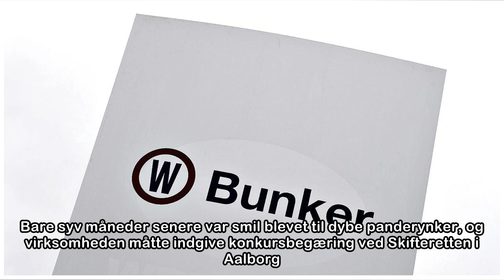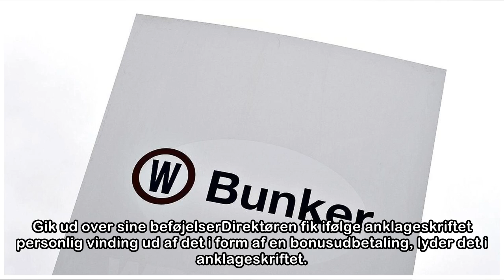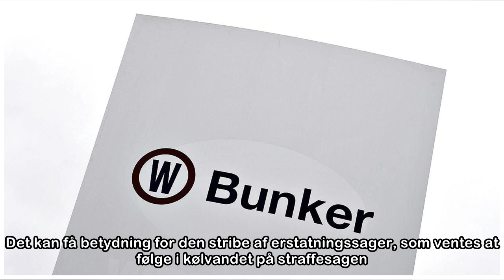Singapore-chef anklages for at ruinere OW Bunker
Smilene var brede, da den nordjyske virksomhed OW Bunker 28. marts 2014 blev noteret på børsen. Bare syv måneder senere var smil blevet til dybe panderynker, og virksomheden måtte indgive konkursbegær...